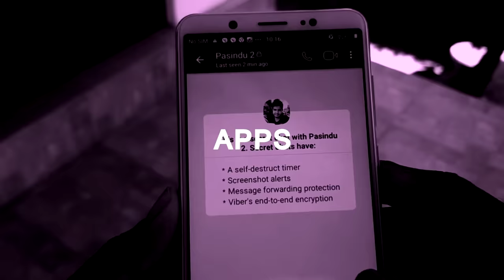රු.2500 ගණන් අඩුම Smart Watch එක | Apple Watch Ultra Replica - T800 ULTRA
Here's the latest replica of the Apple Watch Ultra. It's just 2500 rupees. But is it good ?

📚 Chapters
### CHAPTERS HERE ###